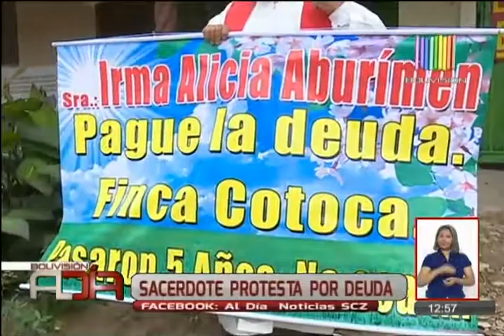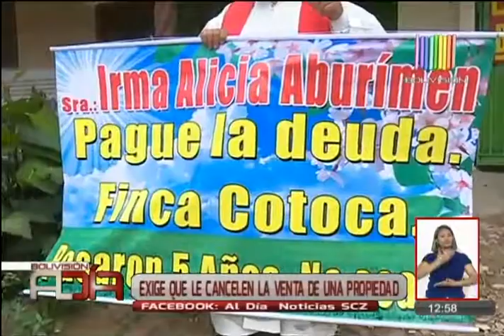Sacerdote protestó para que mujer le pague una propiedad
Un sacerdote realizó una protesta con el uso de una pancarta con la finalidad de que una mujer le pagara el dinero correspondiente a la venta de una propiedad. El religioso solicita que la deuda sea cancelada a la brevedad, ya que él debe volver a su país.